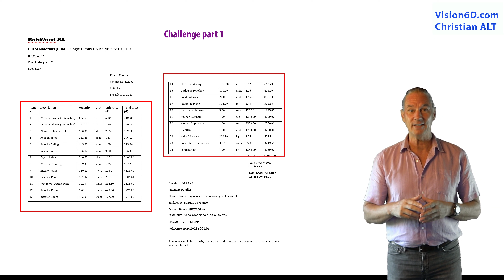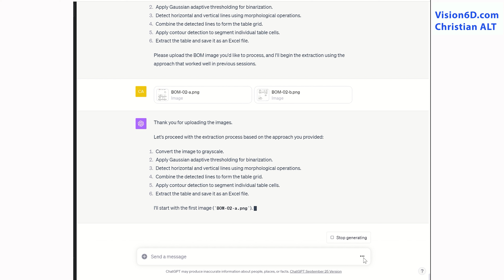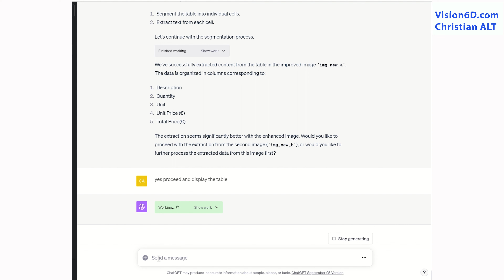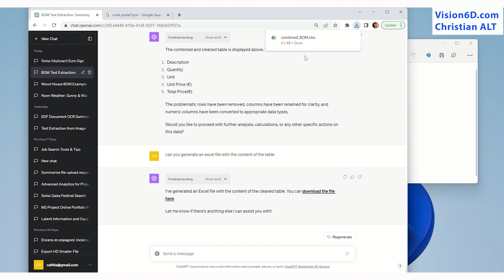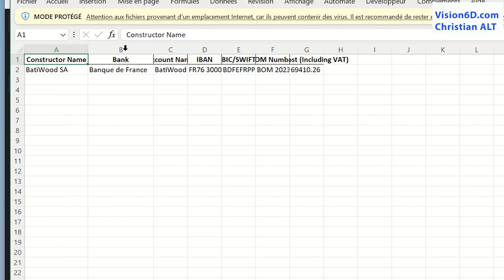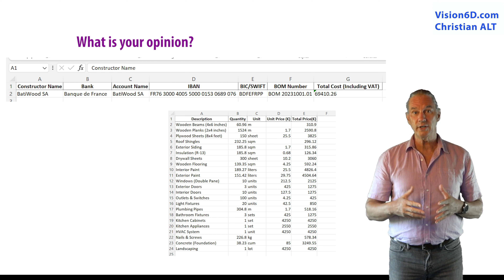#12.2 AI ChatGPT Advanced Data Analytics ● Comment ChatGPT m’aide avec mes Factures● openai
Dans ce challenge je demande à ChatGPT, d’extraire l’information de la liste du matériel et  des prix qui se trouvent dans une facture. Je le challenge en 2eme partie sur sa capacité à extraire l’information de paiement. La vidéo montre les résultats très positifs de ces défis.